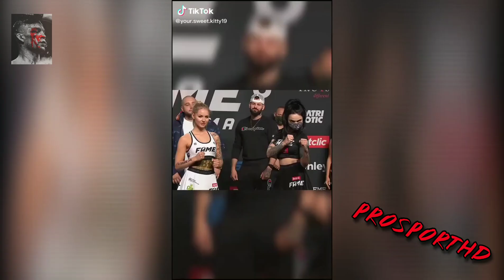MMA Камила Смогулецка 2025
Zusje Kamila Smogulecka FAME MMA Kamila Smogulecka Zusje FAME MMA Камила Смогулецка